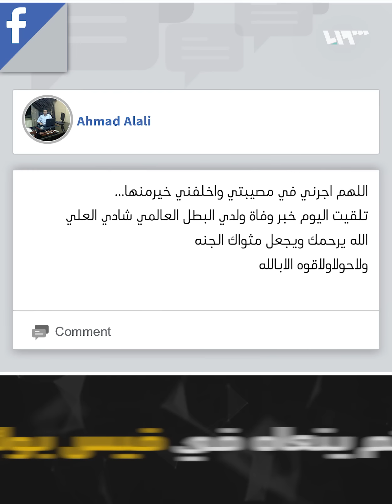النظام يقتل ابن أحد كوادره الرياضية تحت التعذيب!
قتل لاعب منتخب سوريا للكاراتيه شادي العلي، تحت التعذيب في سجون الأسد منذ عام 2014، لكن والده الذي ما زال يعمل في اتحاد النظام الرياضي، تفاجأ بوفاته عندما علم بها للمرة الأولى قبل أيام!